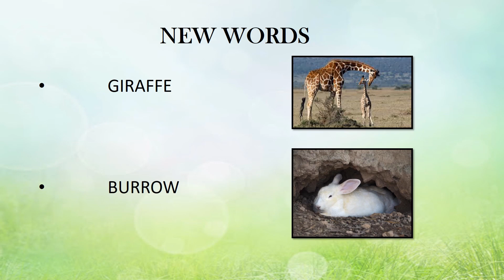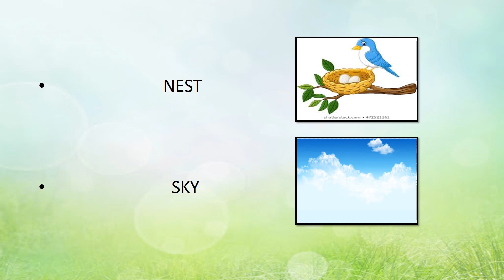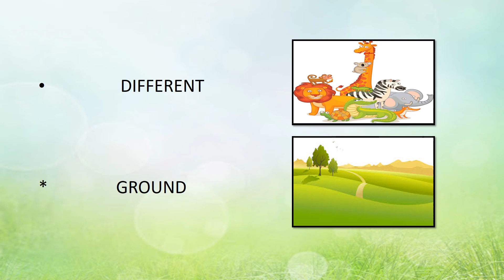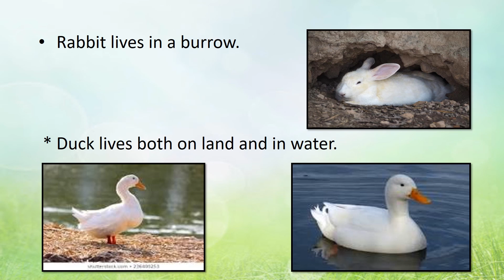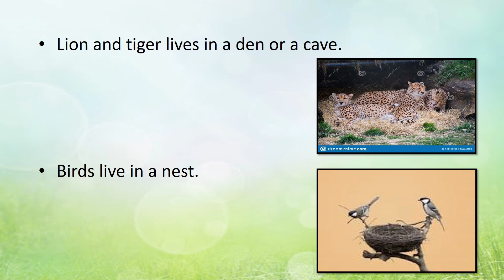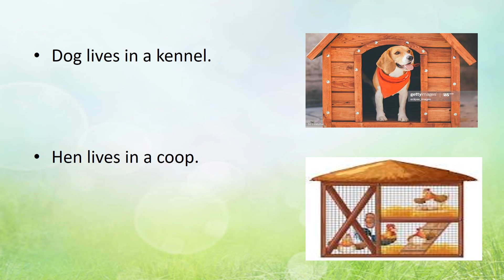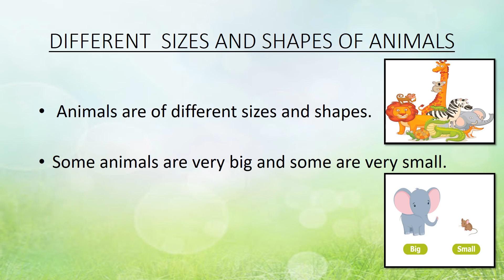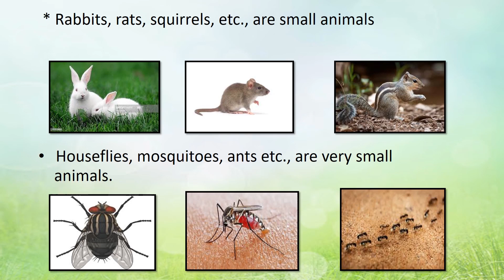STD - III - EVS - LS.3 Animal World Part 1